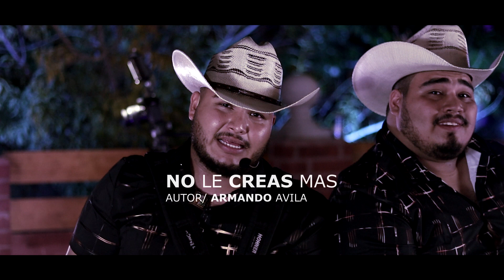Renaser Norteño - No Le Creas Mas Video Oficial (Sesión Live)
Renaser Norteño